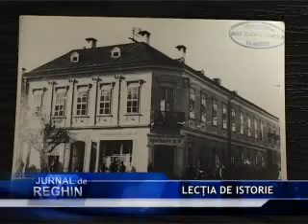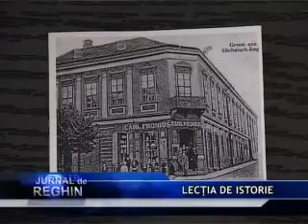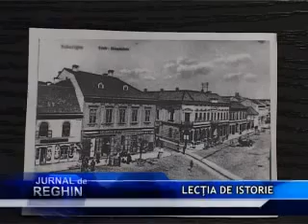LECŢIA DE ISTORIE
Lecţia de istorie de astăzi ne aduce povestea unui alt edificiu. La început a fost bancă. S-a transformat ulterior în liceu, apoi  in spaţiu comercial, iar într-un final a redevenit la destinaţia iniţială.